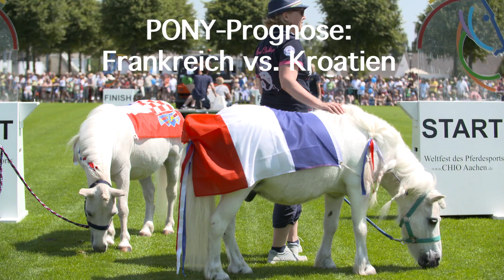Die CHIO Aachen Pony-Prognose zur WM: Frankreich-Kroatien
Die Ponyprognose zum heutigen WM-Finale!